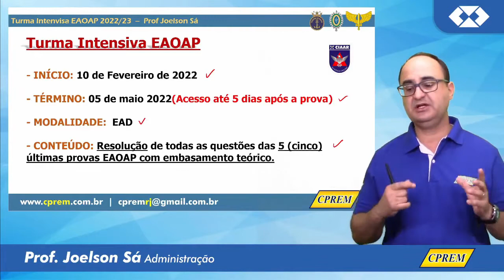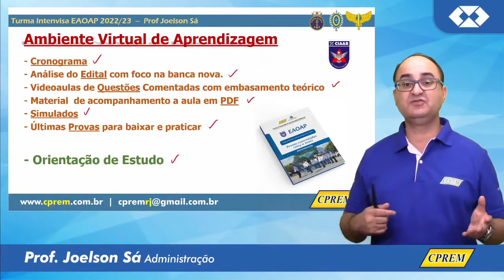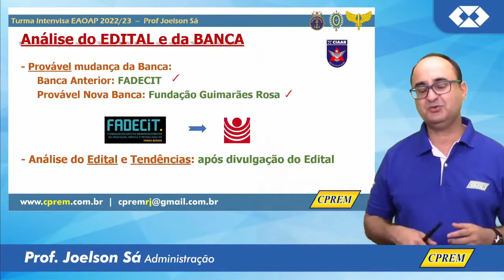CPREM: Apresentação Intensivão EAOAP 2022 Início 10/02 - Prof. Joelson Sá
O Professor Joelson apresenta todo o planejamento da turma intensiva para o concurso de 2022. Já começou sua preparação? Gostaria de fechar seu planejamento com excelência? Então vemprocprem!!!

Preparamos esse conteúdo para você.

CPREM o Curso que mais aprova para a EsFCEx desde 1991.

Todos os cursos com parcelamento em 12x no cartão de crédito sem juros.

Para mais dúvidas só entrar em contato através do número 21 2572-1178 ou através do whastapp 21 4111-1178/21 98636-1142.